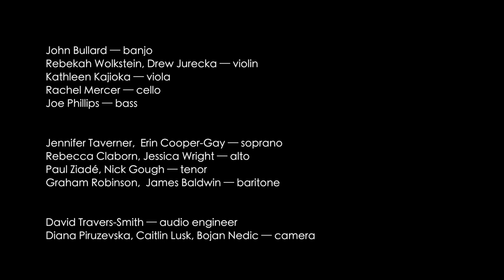John Bullard - Jesu, Joy of Man's Desiring (Classical Banjo: The Perfect Southern Art)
"Classical Banjo: The Perfect Southern Art"

Here is a sneak peak from the record, "Jesu, Joy of Man's Desiring." I originally had a solo version of Jesu that I had been performing for a long time but my producer, Jayme Stone, convinced me to take the piece back to it's roots as a vocal piece, as it was originally part of a Bach Canatata - and I'm so glad he did!